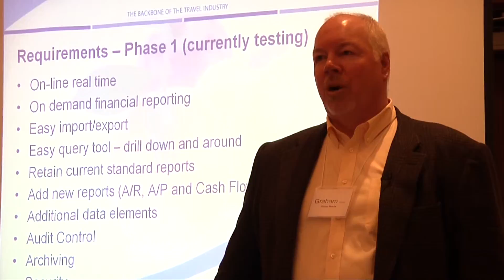Global Matrix User Conference Introduction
Graham Irvine welcomes one and all to the 2010 Users Conference in Toronto.